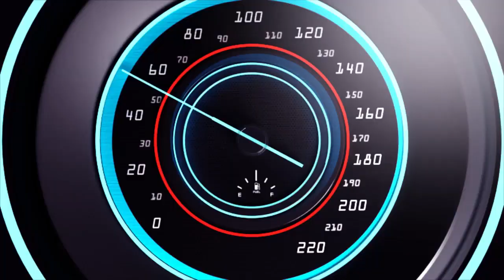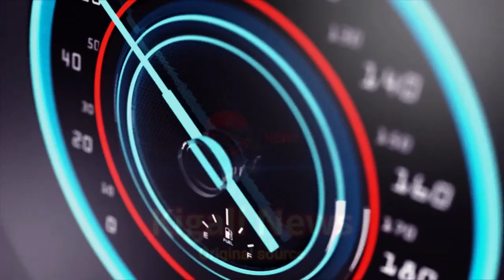NYANZA HABAYE AMARORERWA UMUGABO HAFI KWICA UMUGORE YASHATSE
Ndagusaba inkunga yo gukora subscribe uyumunsi ugakanda kunzogera kugirango utazigera narimwe wongera gucikanwa nibiganiro byiza tudahwema kugutegurira ndetse no kukugezaho umunsi kumunsi.